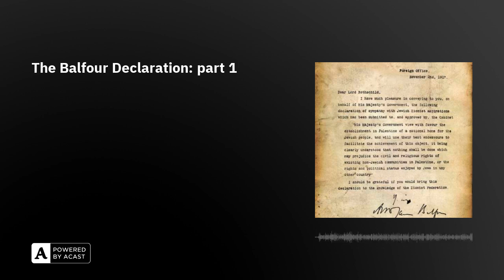The Balfour Declaration: part 1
Cherished and hated by many, the Balfour Declaration is certainly considered one of the most controversial documents in recent history. In this first episode of a series dedicated to this document, I will discuss the origins of the Declaration and offer several explanations in the attempt to understand why the British promised a Jewish National Home for the Jewish people in Palestine, when in fact the British were just crossing the Suez Canal in their efforts to defeat the Ottoman Empire.

Bibliography suggested:Lorenzo Kamel, Imperial Perceptions of Palestine (IB Tauris, 2020)Gabriel Polley, Palestine in the Victorian Age (IB Tauris, 2022)Lawrence Davidson, 'The past as prelude: Zionism and the Betrayal of American Democratic Principles, 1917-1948' (2002)Jehuda Reinharz, 'Zionism in the USA on the eve of the Balfour Declaration' (1988)James Renton, The Zionist Masquerade (Palgrave, 2004)James Renton, 'Flawed Foundations: the Balfour Declaration and the Palestine Mandate' (2016)Jonathan Schneer, The Balfour Declaration: the Origins of the Arab-Israeli Conflict (2010)Avi Shlaim, 'The Balfour Declaration and its Consequences' (2005)Leonard Stein, The Balfour Declaration (1961)